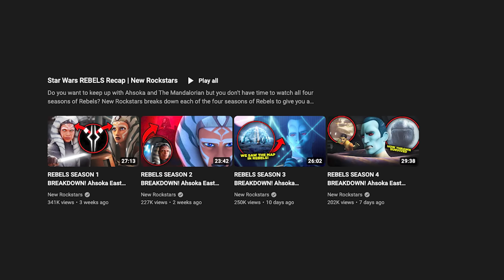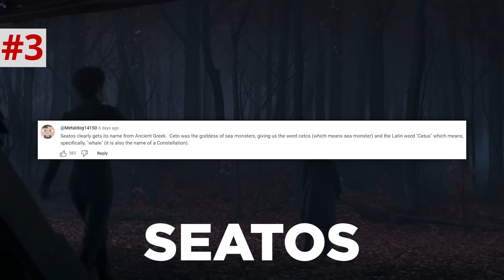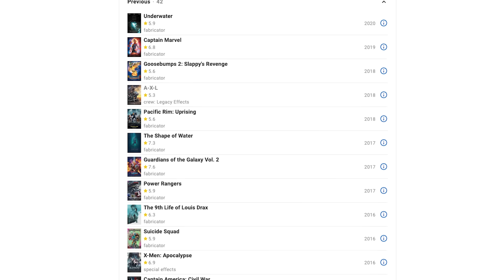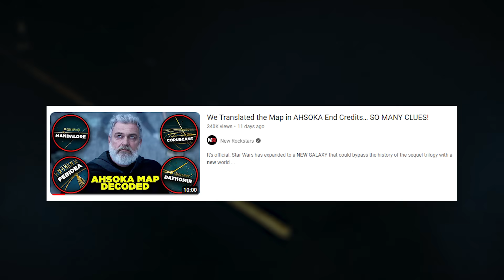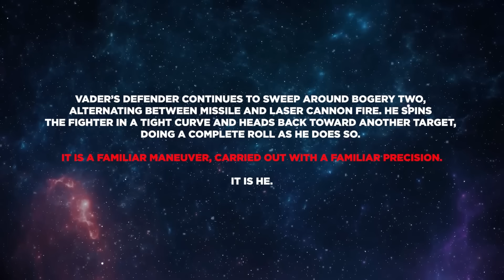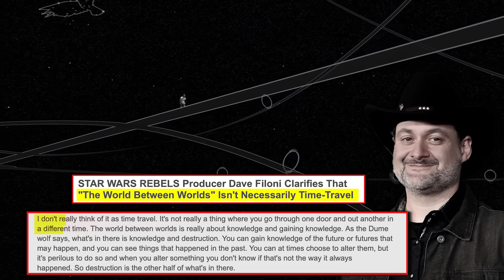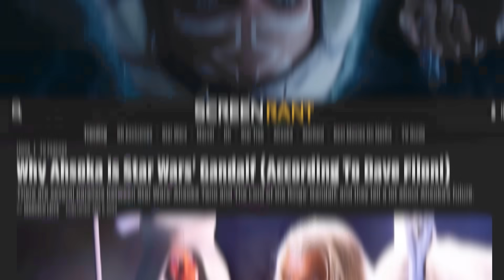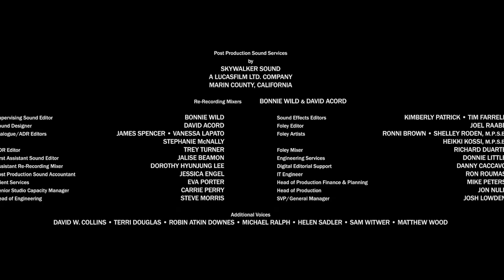AHSOKA EPISODE 4 BREAKDOWN! Easter Eggs You Missed + World Between Worlds Explained!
Star Wars Ahsoka Episode 4 “Fallen Jedi” frame by frame breakdown by Erik Voss!

Spoilers ahead!

Anakin Skywalker Hayden Christiansen returns to Ahsoka in a LIVE-ACTION World Between Worlds dimension, first seen in Star Wars Rebels Season 4! Erik Voss breaks down this epic episode of Ahsoka on Disney+, including all the Star Wars Easter Eggs, visual analysis of Anakin’s lightsaber, explanations of the Star Wars lore of the Mortis gods and the World Between Worlds, and translations of all the runes on the Path to Peridea!

00:00 - Intro
01:20 - Secrets of Seatos
02:05 - Gods of Mortis Explained
02:45 - Thrawn Heir to the Empire
04:29 - Where are the PURRGIL?
05:40 - HK Droid Attack
06:55 - Jacen, Kanan, Dume Wolf
08:03 - Phoenix Squadron
09:03 - Nightsister Witchcraft
12:41 - Marrok Revealed
16:26 - Baylan vs Ahsoka
19:19 - Baylan Turns Sabine
20:48 - X-Wings vs Eye of Sion
21:21 - World Between Worlds
24:33 - Anakin Skywalker Returns
28:05 - One Final Secret Clue

Comically Inclined Studios
Ladmia
LookNoHands
Karen Wang
Rick Denmon
RXJedi

Written by: Erik Voss & Noah Chen
Producers: Zach Huddleston & Brandon Barrick
Head of Production: John Costa
Post Production Supervisor: Riley Auskelis
Staff Editors: Drew Coombs, Joshua Steven Hurd
Editors: Aaron Carrion, Alexa Graham, Cody Kenner,  Ed Vilderman, Garrett Johnson, Georden West, Jason Greene, Kelly Joule, Songvit Kiatpiriya